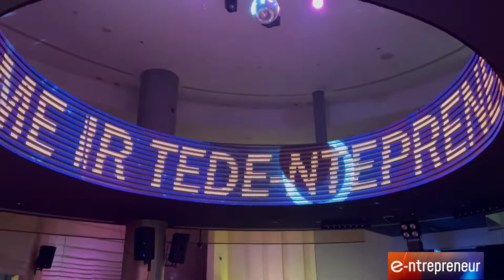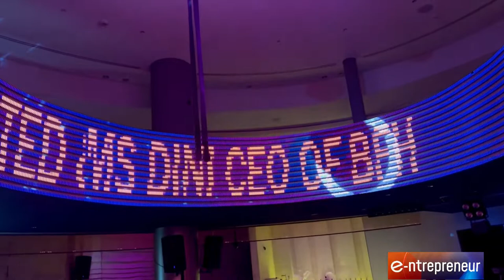E-ntrepreneur VP’s welcoming Mr Ted & Ms Dini founders of BFH.Org in 3BK Armani Hotel burj Khalifa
E-ntrepreneur.com VP’s welcoming Mr Ted Nuyten and Ms Dini Noorlander founders and CEO of Businessforhome.Org in 3BK restorant & lounges Armani Hotel burj Khalifa ( the most luxurious 1sqr KM on earth ) while celebrating the addition of a new top earner to the list Vice President Mohammed Eid 🚀🚀💪🏽💪🏽🚀🚀🚀

This special welcome and celebration were held in one of the most finest lounges in the world in the most luxurious Square KM world wild ( Down Town Boulevard ) at the highest tower in the universe Burj Khalifa as this is where our great standards of our great industry should be ( let’s raise the bar Higher fellow leaders )

Special thanks to My friend Mr Abdulhaq the maneging director of 3bk Armani lounges for the special 1st class treatment 🙏🌹

E-ntrepreneur  ￼partners let’s fill the top earners list and book the whole lounge next time to celebrate another 200 top earners being added 🚀🙏💪🏽💪🏽💪🏽🚀💪🏽🚀